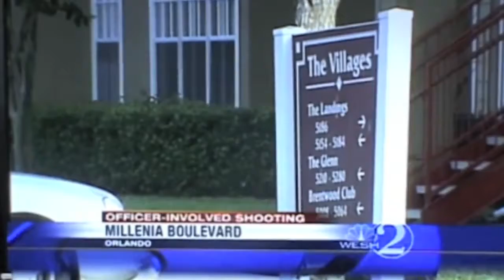C R E News Clip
Talking about being Infamous there will be no funeral, because they can't find the body. I just disappear, and now a very emotionally distraught mother is on every news station looking for answers. Finally everyone is paying attention to my videos even tho it's to late. (It happened) 2Pac- alypse NOw! NEO' Shattered Speed Runner🔫